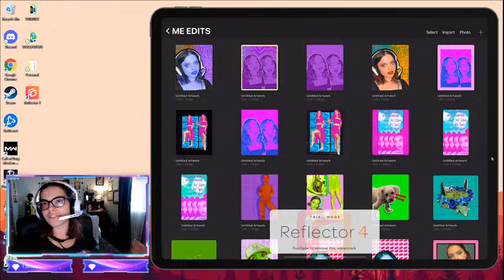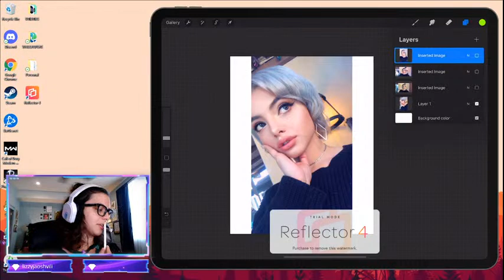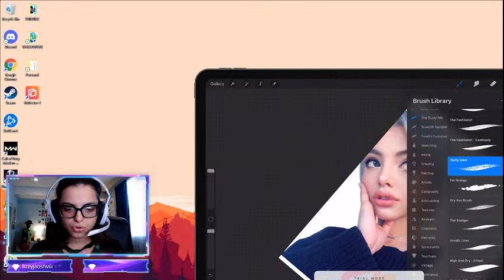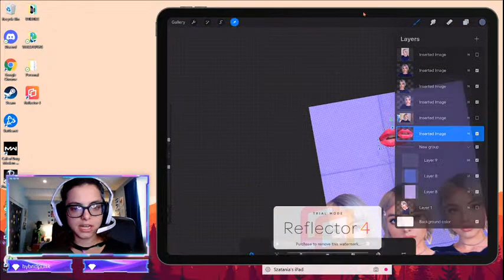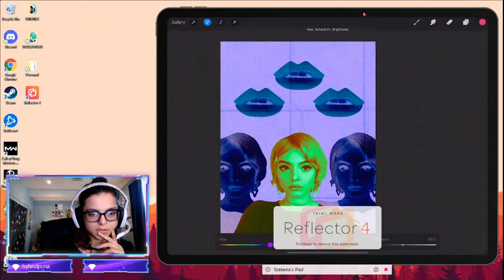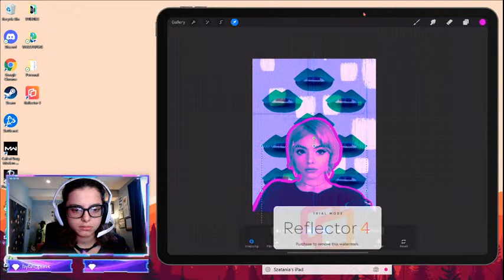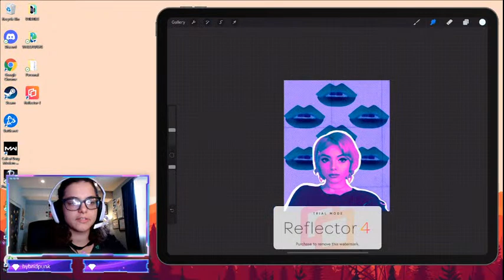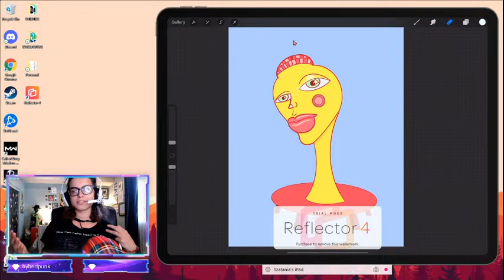HOW I EDIT MY PHOTOS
it's all trial and error, baby! let's see what we can create together.